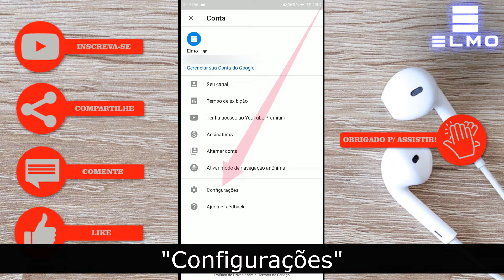Como colocar tema escuro no YouTube | Android - Elmo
No vídeo de hoje, vou ensinar a como deixar o YouTube com tema escuro. Ou como muitos chamam tema black. youtube temaescuro tutorial TecElmo